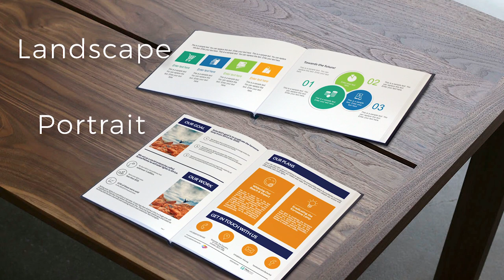Vpaper Tower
The Vpaper Tower now brings you the perfect solution which ensures that every single sheet of documents of any size – from short presentations to thicker reports – lays flat. The Vpaper Tower twists a double-fold near the edge of every sheet, which can then be bound together with triple staples, perfect binding machines or thermal binding systems. The result is a lay-flat book which is easy to read and write on.